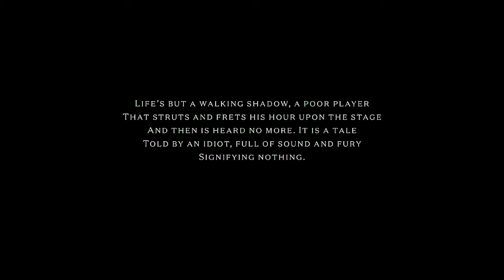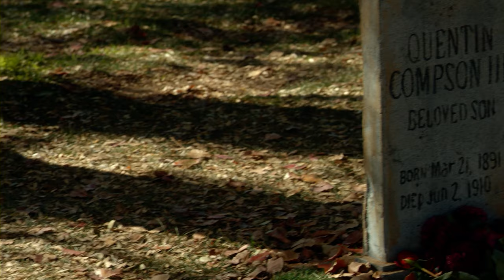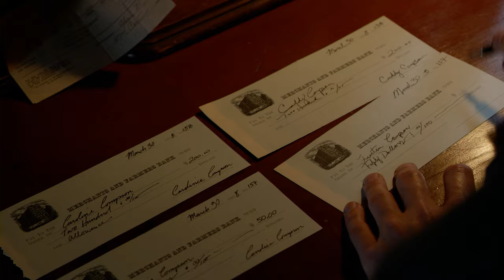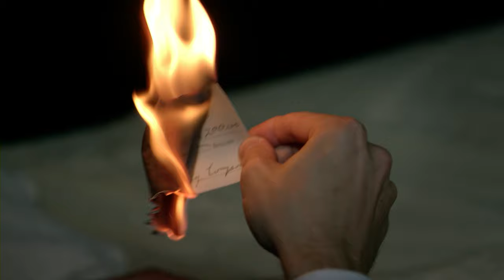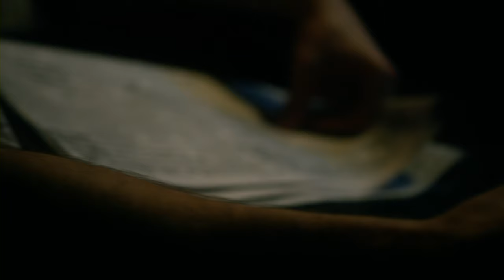Rage & Decadence | Full Movie | Thriller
The Compson family struggles to adjust to the changes in society during the early 20th century in the Deep South.

Genre :  free full movie in english, thriller